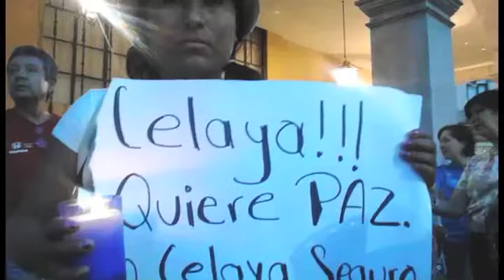Marchan en Celaya contra la inseguridad y la violencia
Celaya, Gto. Familiares de víctimas de homicidios o secuestros marcharon para exigir seguridad a las autoridades municipales, así como para promover la cultura de la denuncia entre los celayenses.